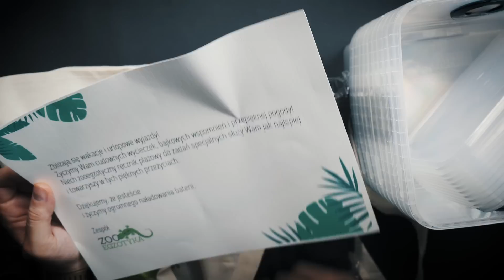#108 Co kupiłem na ZooEgzotyka?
W odcinku pokazuję moje zakupy oraz prezenty z giełdy terrarystycznej ZooEgzotyka, która odbyła się w Warszawie 5 czerwca 2022 roku.
Wybaczcie momentami nieostry obraz ale aparat postanowił że inne rzeczy bardziej mu się podobają ode mnie - w czym nie ma nic dziwnego ;)

Wspierają mnie:
J4rKo
Zev
Lulu
Holly Spiders
R A-S
Tomek K
Bodzia78
Rafał Emiljano
MB spider
Michał Wojewódzki
Azrael8686
Pan Patryk

Skąd biorę muzykę?